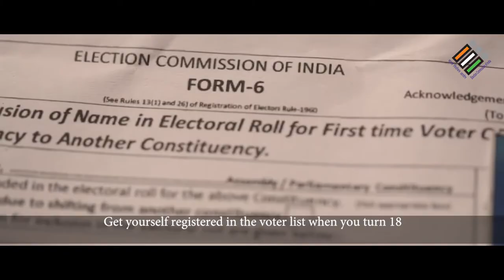ECI - SVEEP | Systematic Voters' Education & Electoral Participation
Systematic Voters’ Education and Electoral Participation program (SVEEP) is the flagship program of the Election Commission of India for voter education, spreading voter awareness and promoting voter literacy in India. Since 2009, SVEEP have been working towards preparing India’s electors and equipping them with basic knowledge related to the electoral process.

Courtesy